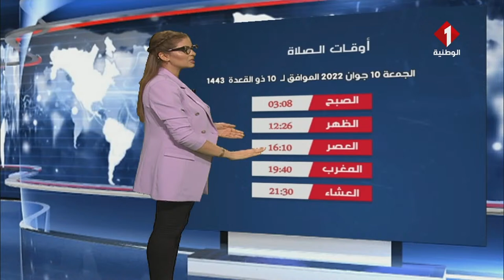النشرة الجوية ليوم 09- 06- 2022